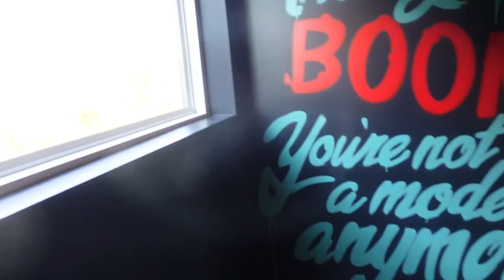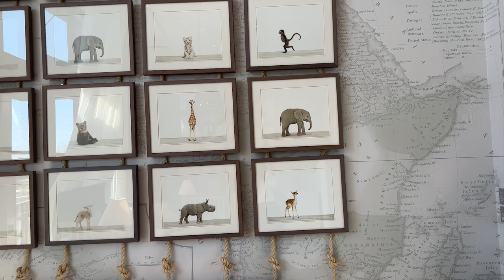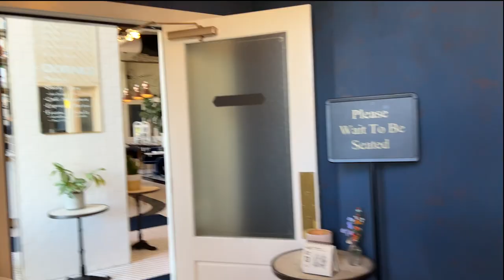WEEK IN MY LIFE IN NASHVILLE, TN 🤠 | Nashville Outfits, Restaurants, What to Do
Who's excited about another travelvlog? nashville We had SO much fun in Nashville & cannot wait to go back! If you've ever been, comment some of your favorite spots down below!

AMAZON STOREFRONT

ITEMS MENTIONED:
CODE KAYLA15 @ Baublebar:

Night One:
Dinner @ The Stillery in Broadway
Grabbed drinks/listened to music nearby while we waited
Day/Night Two:
Brunch at Restoration Hardware
Walk around 12 South (Stoney Clover Lane, other shops & coffee)
Dinner @ Saint Anejo
Jazz Bar on Printers Alley
Day/Night Three:
Ordered Breakfast from Biscuit Love
Walked around Broadway
Lunch at Hattie B’s
Listened to Music on Broadway (The Stage, Tootsies, Honky Tonk Central, Casa Rosa)
Day/Night Four:
Ordered Breakfast from Another Broken Egg
Coffee Shop at Thompson Hotel
Rustler Hat Co.
White Limozeen Listened to Kristine Kabbes and the Scallywags at Legends Corner
Dinner @ Blanco
Day Five:
MagPies Children’s Store
Brunch at Liberty Common

FASHIONPASS $35 OFF W/ CODE KAYLALOVE